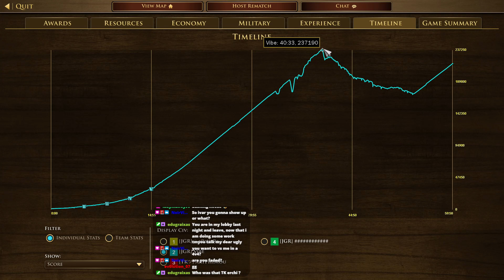1 Shotting Factories | 2v2 Treaty with Maltese | AOE III: DE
It's super satisfying to blow up multiple depots and get multiple stuff wiped! I LOVE IT!

CHAPTERS IN THIS VIDEO!
0:00 Intro
0:18 Booming
40:15 Battle
1:00:55 Stats